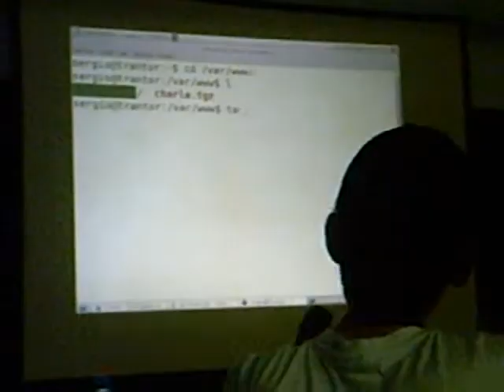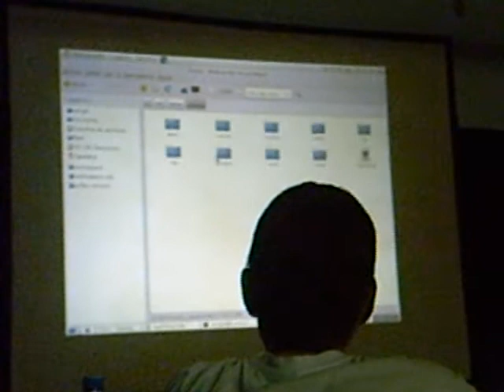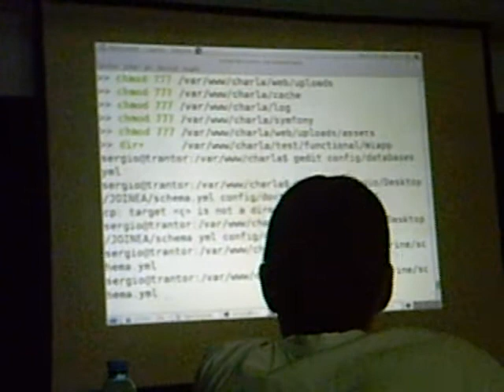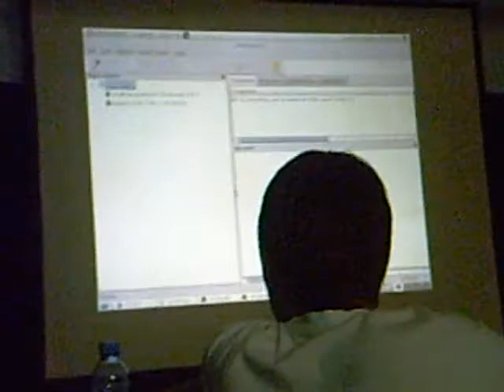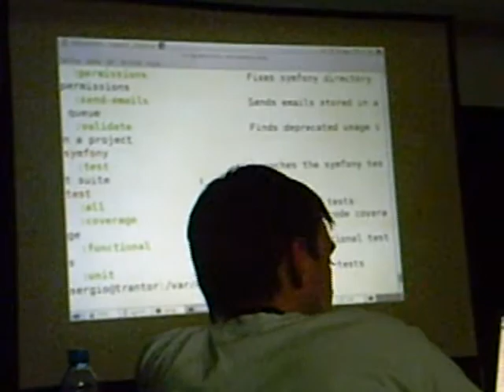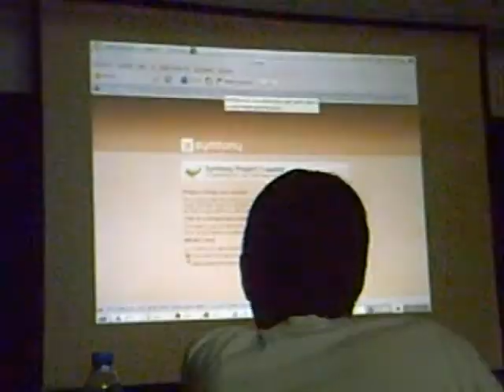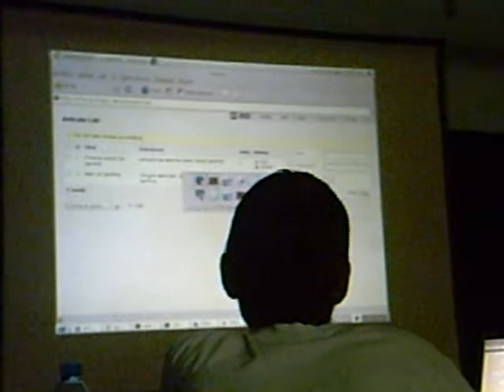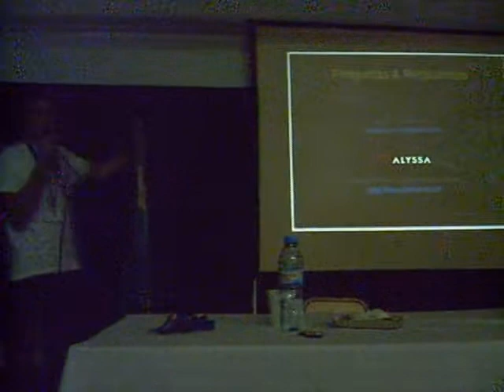JoInEA - Symfony (Demostración)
Año: 2010

Área Temática: Ingeniería de Software

Autor/es:  Lic. Sergio Fabián Vier - Pablo Daniel Boyko por Cooperativa de Trabajo
               Alyssa Limitada